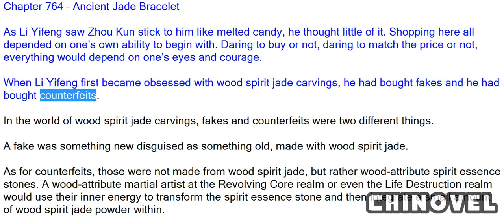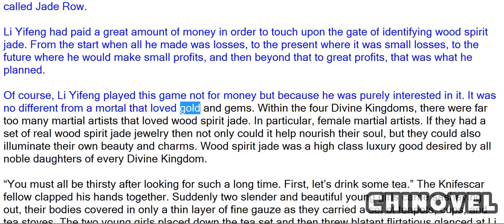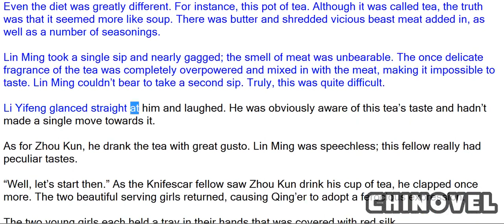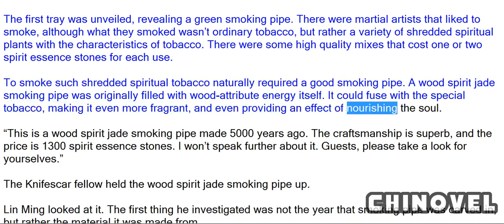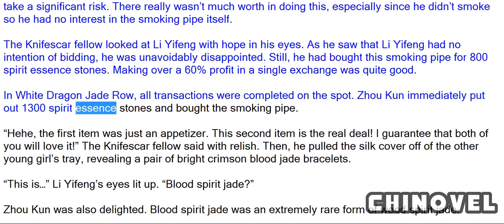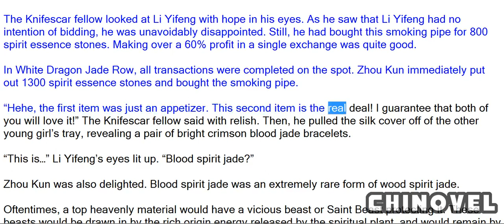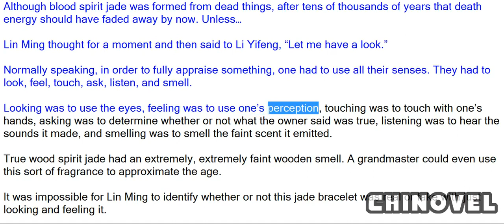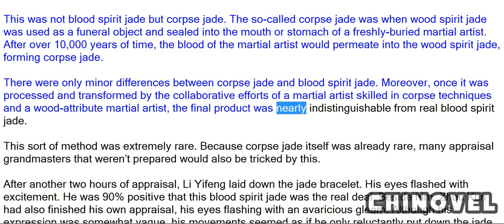Martial World, Chapter 764 – Ancient Jade Bracelet